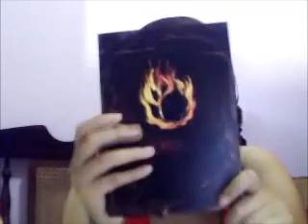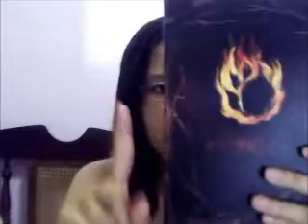Resenha: Livro Gênesis (Ariel Salgado)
Vídeo Resenha do Livro Gênesis.
Vídeo integrante do Blog Caçadora de Livros